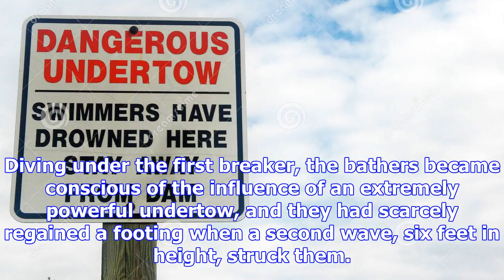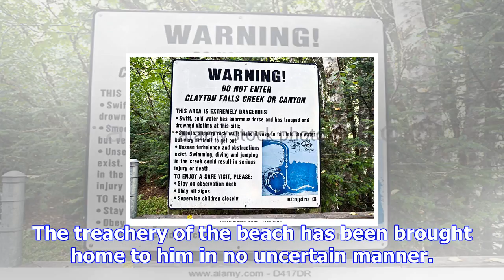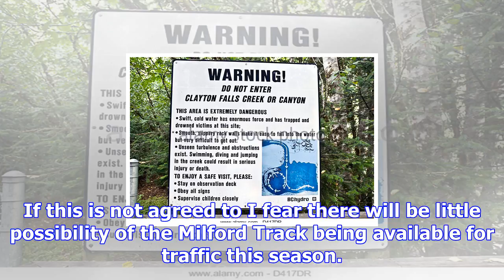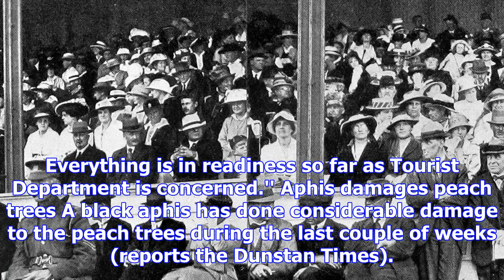Dangerous undertow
The experience of two men, one of middle age and the other 18 years of age - came within the narrowe...